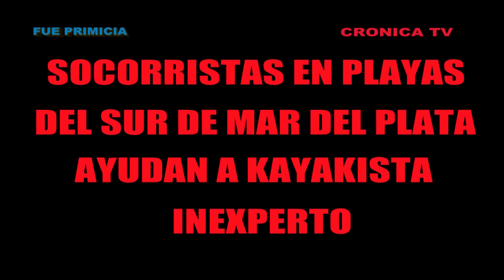MAR DEL PLATA KAYAK TEAM. (Kayak para todos y todas)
Ha nacido el Mar del Plata Kayak Team. Su kayakista principal es Gustavo Sanchez. Mario Alberto Palmiotto, el relator. Lucas Mira, el rescatista y/o socorrista. Betty, Mónica, Agustín, Rocio y Agustina, equipo de kayakistas. Lechu, cameraman, comentarista, editor y productor. Y las Cristinas, Viviana y Marcela, incondicionales admiradoras. Mención especial para las colas de "El Taino".